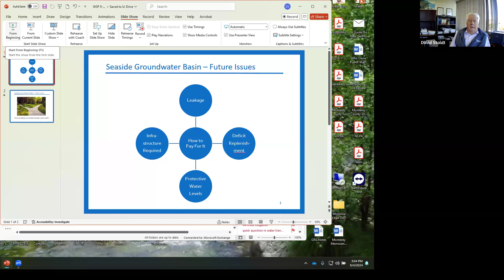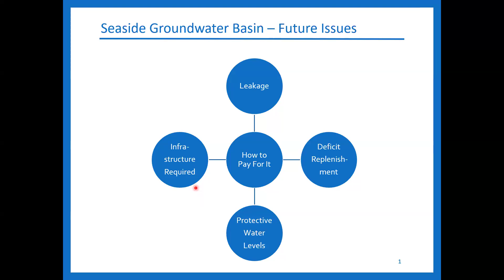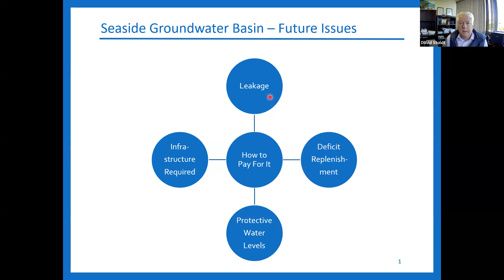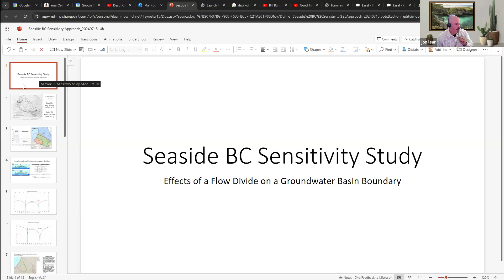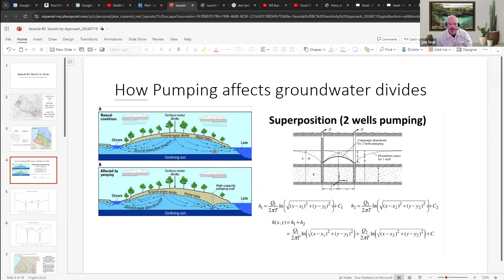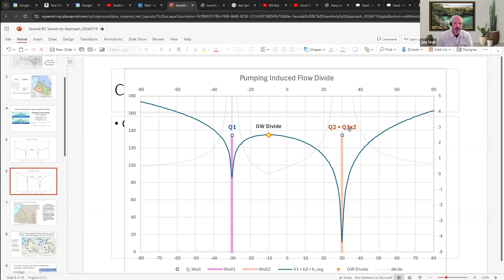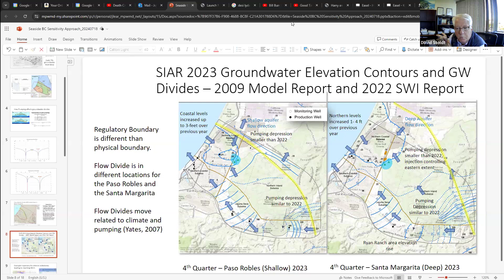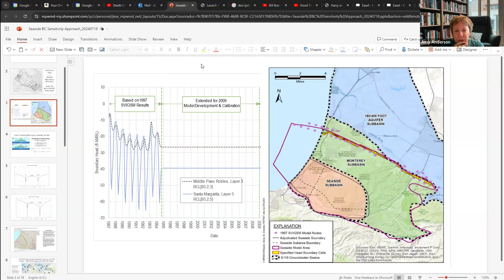September 4, 2024 MPWMD Water Supply Planning Committee